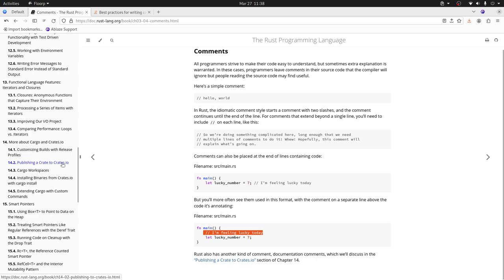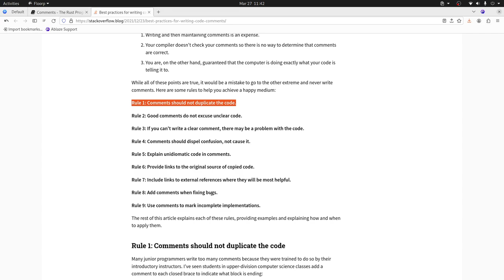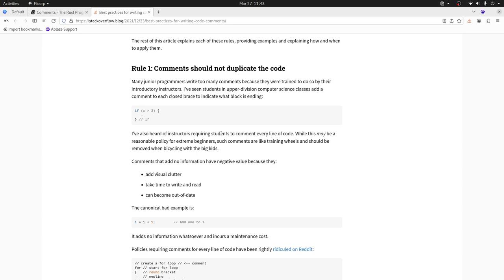Rust para Juniors - Comentando el código fuente - Mejores prácticas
Los comentarios son una parte importante de tu aplicación pues permiten agregar notas que ayudan a mejorar la compresión de las funcionalidades implementadas así cómo el desarrollo y mantenimiento del software y la colaboración entre los desarrolladores.